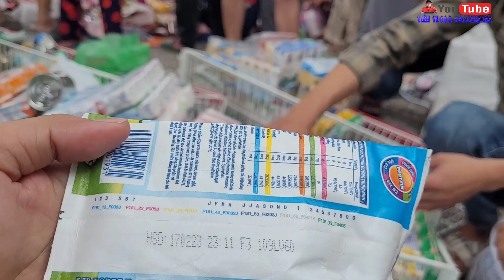Siêu bão Noru làm lốc xoáy cuốn bay 4 người và tóc mái 300 ngôi nhà,thiệt hại khủng khiếp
🔈🔈🔈 Kết nối với Hữu Thọ Channel :
👉 Kênh Hữu Thọ Channel :
© Bản quyền thuộc về Hữu Thọ Channel
© Copyright by Hữu Thọ Channel ☞ Do not Reup